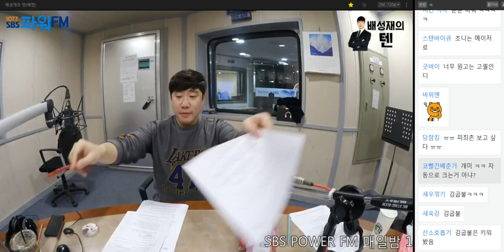20190131 배성재의 텐 방구석H열 with 천재 이승국 (영화 크리에이터) (TMT폭주 특집)